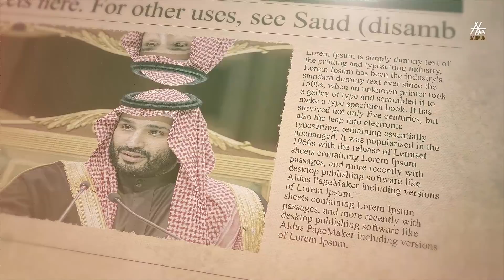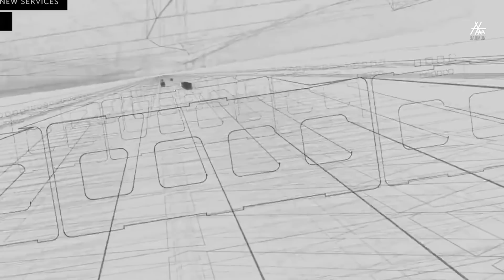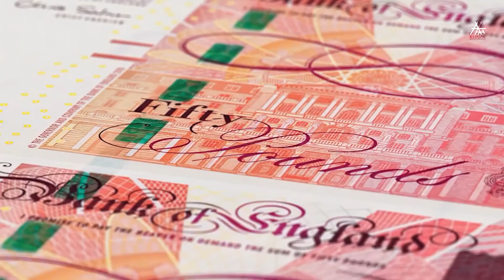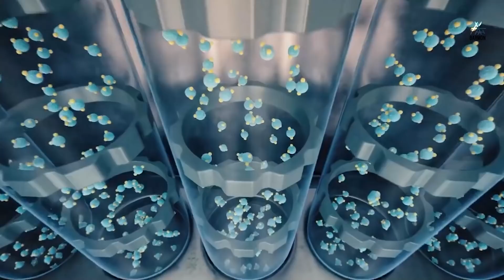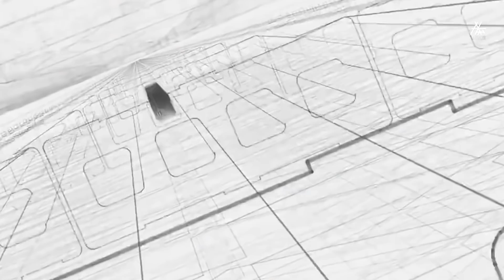কি ভাবে তৈরি হবে লাইন সিটি ? Saudi Arabia's Line city will change the world.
Saudi Arabia's Line city will change the world |NEOM|
MY VIDEO TOPICS: